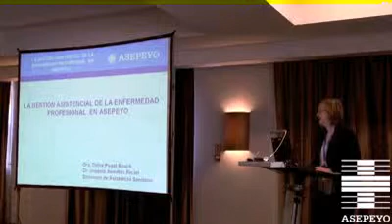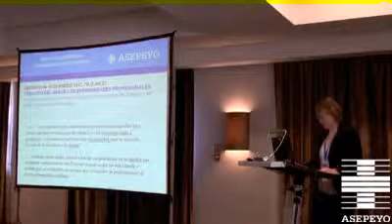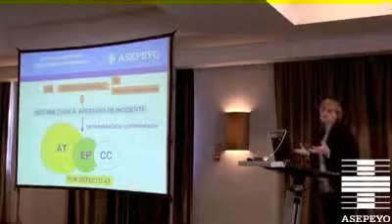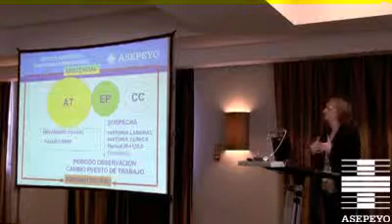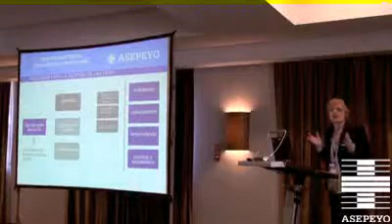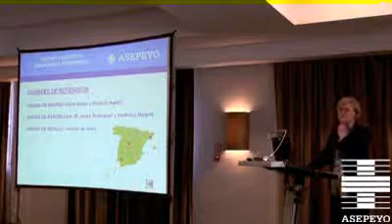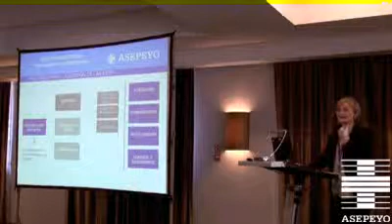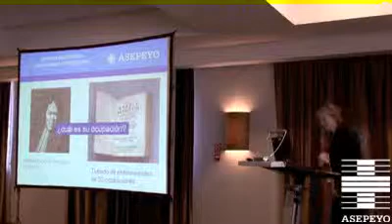Gestión de las enfermedades profesionales en Asepeyo. Dra. M. Dulce Puget Bosch.